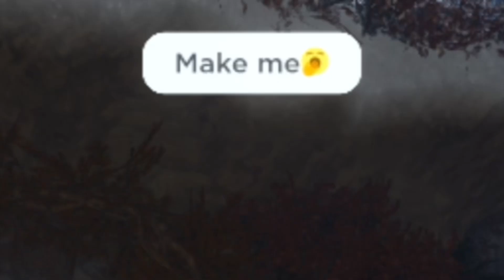Beautiful video in warrior cats with my bestie!!!!!!